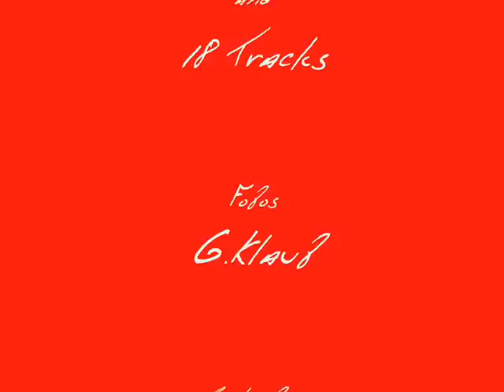Bruce Springsteen - Hearts Of Stone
HEARTS OF STONE

You stare in the mirror at the lines in your face
And you try to see, girl
The way things were when we were at your place
In the days it was just you and me, girl
And you cry because things ain't like before
Well don't you know they can't be that way anymore
But don't worry baby

CHORUS

I can't talk now, I'm not alone
So put your ear close to the phone
'Cause this is the last dance
This is the last chance for hearts of stone

If there was something, baby, that I could do
Something that would last, honey, I would
But we all know, girl, especially you do
How you can't return to your past, no
So girl close your eyes and I'll be there
Hold me once more and we can go anywhere
Ah, we could

CHORUS

Well don't you know they can't be like that anymore
Well I know it, baby